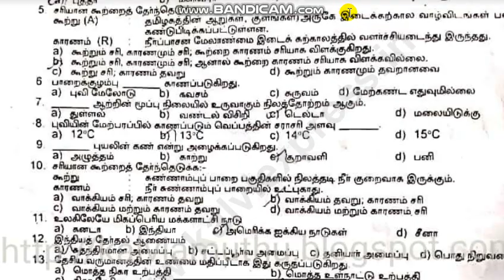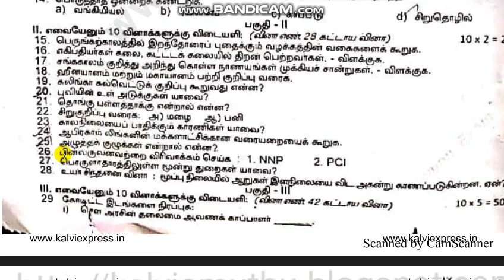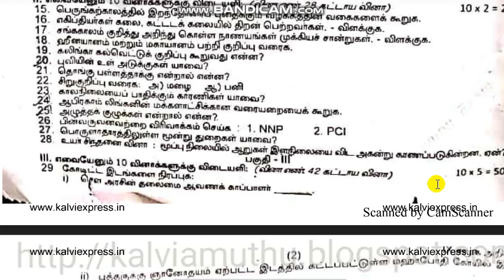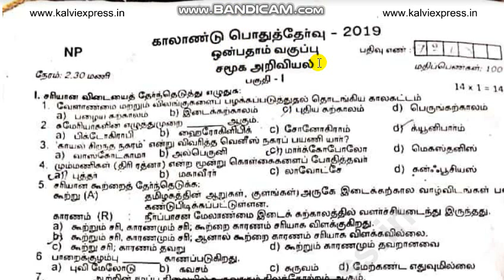9th STD Social Science Quarterly Exam Question Paper | kalvi imayam